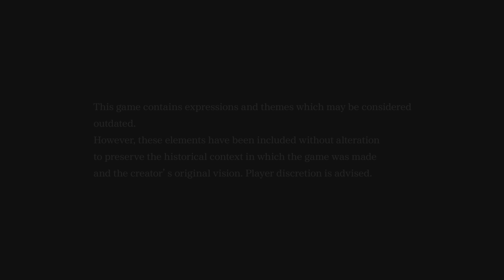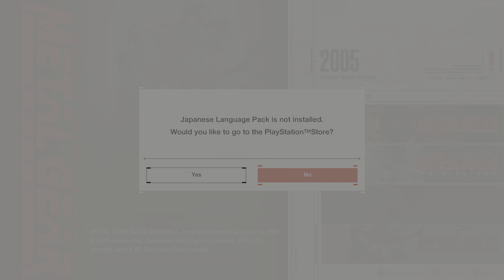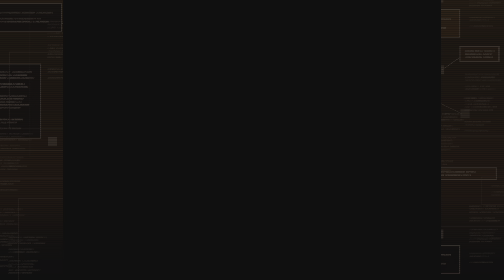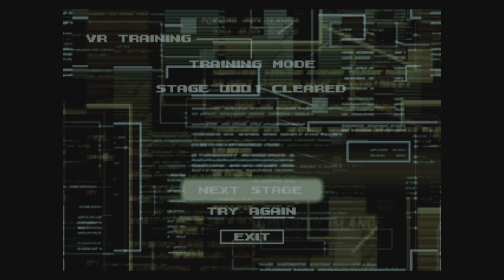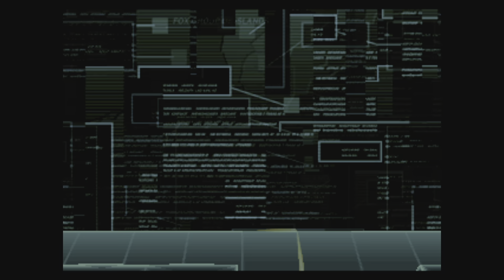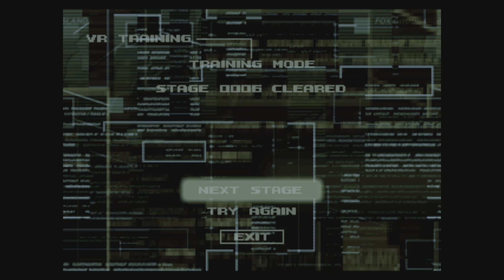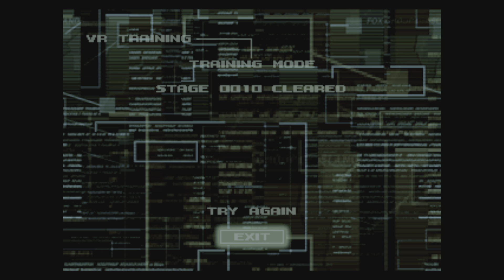METAL GEAR SOLID - Master Collection Version Vr 12/23/2023 8:46 pm